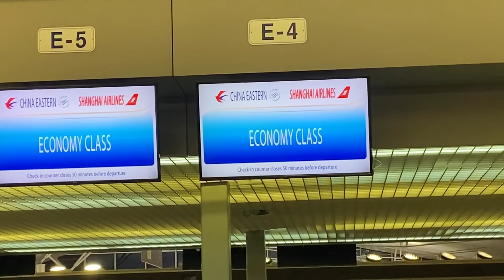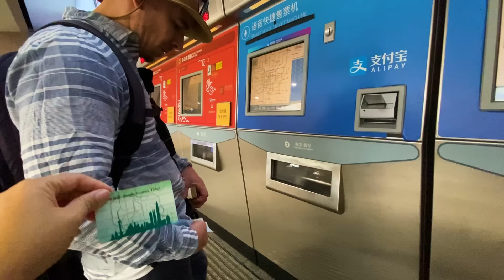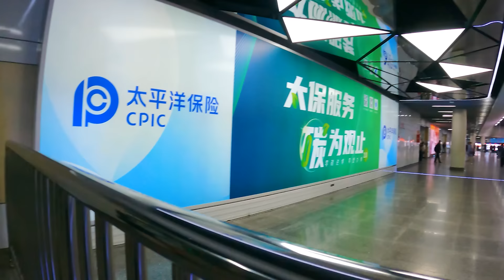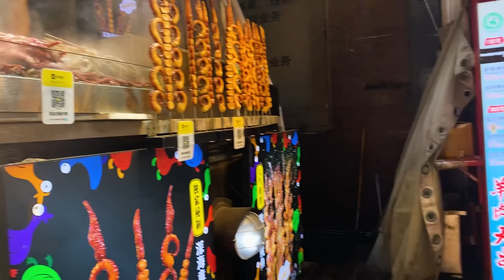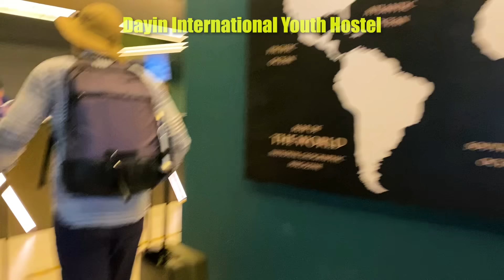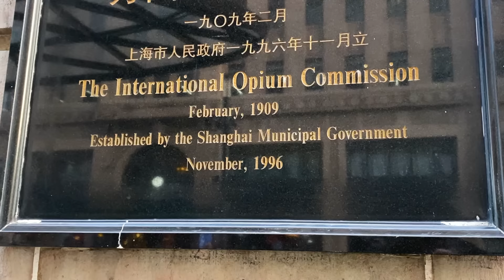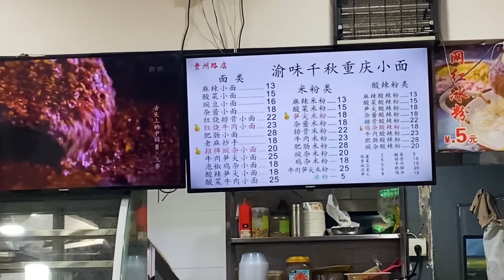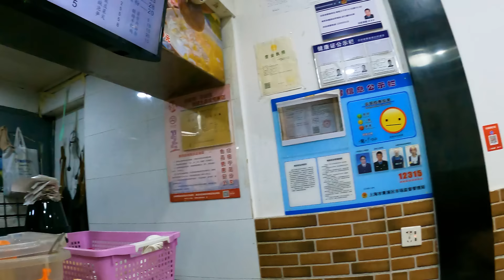Why nobody wanted us to visit China...🇨🇳 (FIRST TIME IN CHINA!)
Our first time in China!
We were anxious and nervous to arrive to Shanghai, China on a 144-HR visa free transit because we heard that if we have stamps from certain countries, we may get rejected and denied entry.
This exemption would allow us to stay in China within 144-hr or 6 days.
It had been our long-time dream to travel China, so we were hoping we could visit the country.
With the policy, we were only allowed to explore Shanghai.
Because of covid and western medias, many people told us not to visit China.
But China was not what we expected. China surprised us!
Is China dangerous? Is China safe? What's China really like?

TIMESTAMPS:
00:00 - SIX DAYS IN SHANGAHI!! LET'S GOOOOOO
1:41 - Shanghai airport & China's fingerprint security technology
3:00 - First look at Shanghai Metro: Cash only, or 'China UnionPay'
5:09 - Many of the ticket machines in Shanghai are broken?
6:31 - Shanghai Metro map is IMPRESSIVE!
7:17 - Train station and train car tour: Very clean, very modern (but no wifi :()
8:32 - Quick facts about Shanghai Metro: 10 million passengers per day
9:36 - Brief shoutout to my city (Toronto) for having a pathetic metro
10:16 - Seems like the metro workers all speak English, very helpful
11:17 - FIRST EYES ON SHANGAHI: VERY EXCITED!
13:13 - First impression of Shanghai: Very clean, and everyone is well-behaved
14:11 - McDonald's in China sells German sausages?
15:58 - What is naitie coffee? It's yummy, but what is it?
17:20 - Street food in China: Pork on a stick! (YUMMY!)
21:26 - Electric cars everywhere in Shanghai, and mostly Chinese brands (and Tesla)
22:48 - Google maps is failing us, as we look for our accommodation
23:43 - THE BEST STREET FOOD IN CHINA RIGHT NOW: HOWCHIT BREAD
27:33 - Shoutout to Canada! (we found 2 more Tim Hortons after this one)
27:45 - $60 per night accommodation tour
29:53 - 'Main Street' in Shanghai: Nanjing Road is massive and modern
31:09 - Famous skyline in Shanghai: The Bund does not disappoint (and somehow isn't crowded)
32:55 - There are cameras everywhere in Shanghai
36:01 - Chinese man orders dinner for us, best idea ever
37:13 - 6 star bowl of noodles - let us know what it's called please!
39:58 - Chinese food makes my face go numb? Can anyone explain?!?!
41:40 - FINAL REVIEW: Didn't know what to expect, but were very excited, and not disappointed!